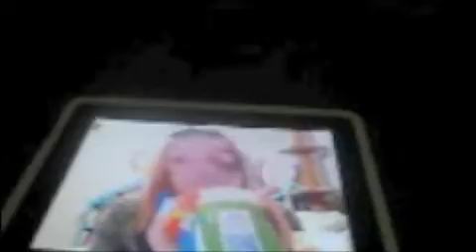Super Bowl 47!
Teck's Daily Vlogs